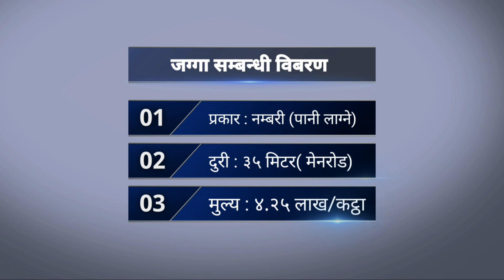main road najikai ko khet bikrima by 3rdeye33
About this videos – main road najikai ko khet bikrima by 3rdeye33.in this video i have shown complete direction & details from helthpost to land location. all details information are given in this video ,if interested directly call to view land ,to check all original documents for deal ,thanks –rohit karki.
⏬⏬⏬Fallow me⏬⏬⏬

 [ च्यानल भिजिट गरी भिडियो हेेेरी दिनुभएकोमा धेरै धेरै धन्यवाद ]
सोधपुछ तथा जानकारी चाहिएमा :